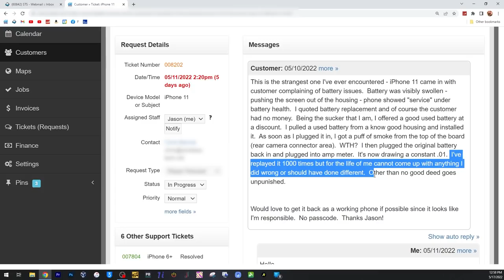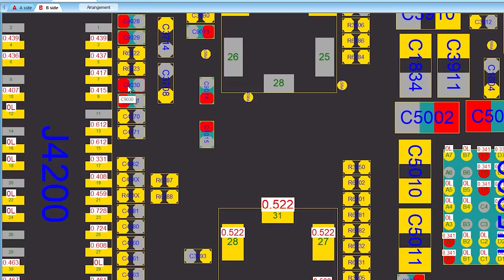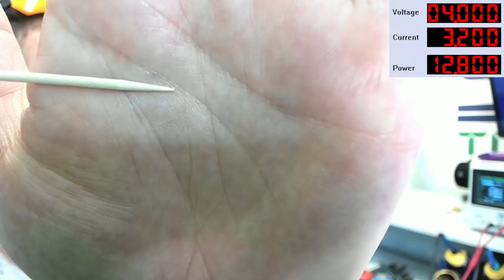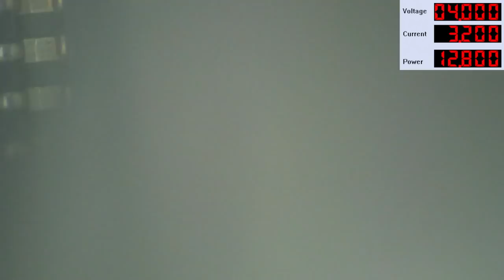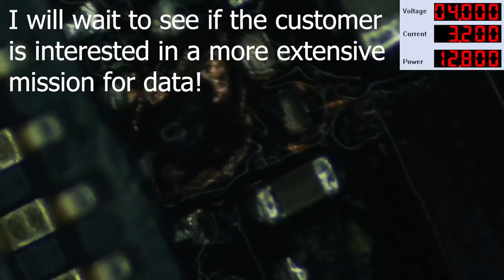This phone smoked during a battery replacement but it wasn't his fault 😇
If you like my videos, please consider contributing:
▶  Tip via Bitcoin: 1D8zAG9XMrr2mwGowpd9zQDMHNjm3PsQkG

~~~Links to tools that I use~~
Microscope Stuff:

Soldering:
Hot air station

Electrical:
DC Power Supply

FLIROne Pro

Recording Gear:
Microscope Camera
Camera on my hands
Main Camera